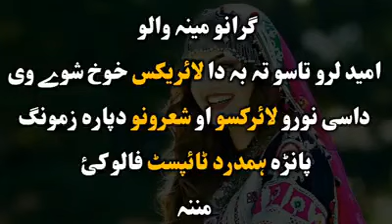Pa Tolo Jenako Ke Khaisata Zama Laila Da ||Lyrics